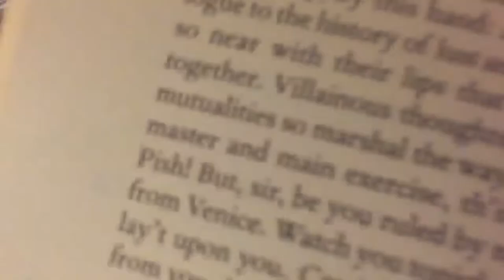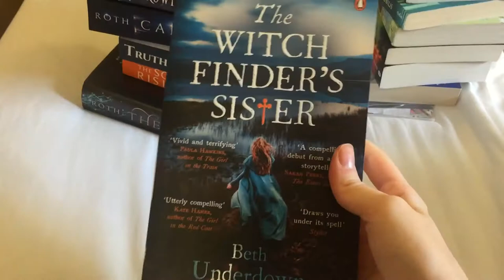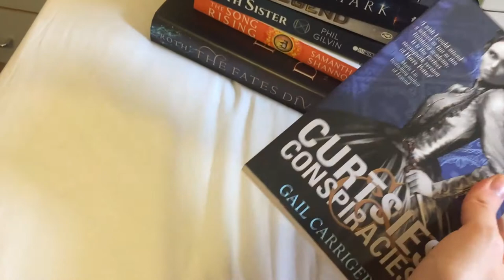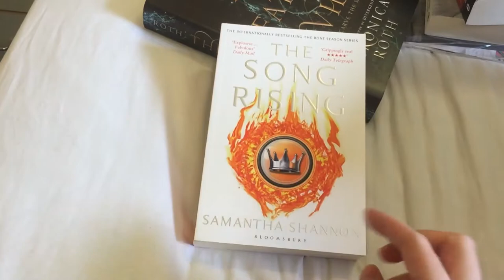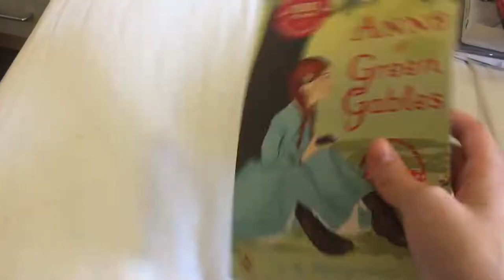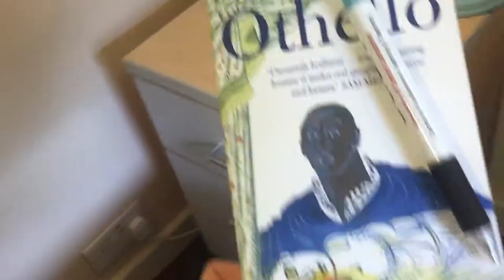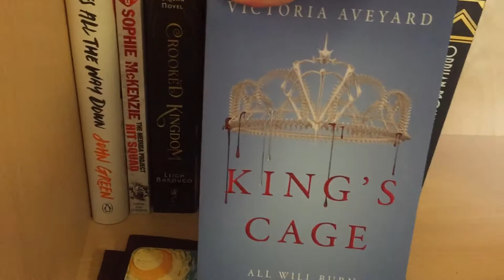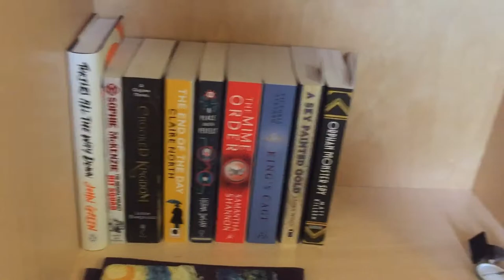June Reading Vlog! Fri 15 - Thu 21| 2018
Finally uploading this video! Hopefully, you'll still enjoy seeing what I got up to, even if this is really late up! The end of this month has been ridiculously busy but hopefully I'm back on track now!

I'm on Goodreads as Abi Robins :)